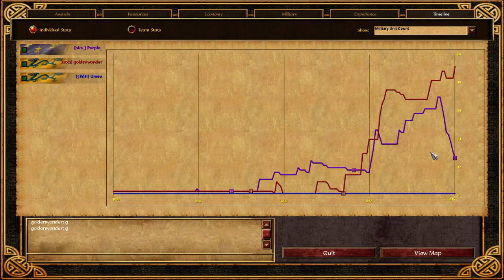[Livestream VOD] 1v1 My Gameplay: Umeu coaches Interjection #1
Umeu adds his comments alongside mine whilst I vs Goldenwonder :). This video was taken directly from my Twitch stream. If you enjoy this video then remember to leave a rating! I intended to upload a New World Challengers commentary today but I haven't been able to make a new one yet, sorry!